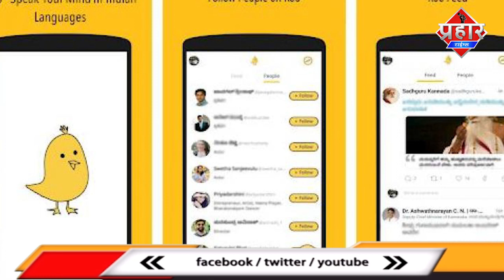FB Twitter जैसे प्लेटफॉर्म बंद होंगे भारत मे ?।। Islamuddin Khan || Aapka Prahar Times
FB Twitter Instagram जैसे सोशल मिडिया क्या कल से होंगे बंद ?।। Islamuddin Khan

फेसबुक ट्विटर इंस्टाग्राम जैसे सोशल मिडिया क्या कल से बंद हो जायेंगे
केंद्र सरकार द्वारा जारी नए नियम का पालन की तारीख आज ख़त्म हो गई

Three months ago, after a sort of dare from Twitter, the Central government quickly came out with a fresh set of IT rules. These rules are wide, giving the government incredible power over any company that deals in information and the content within India. Almost all internet companies, whether they are social media networks, messaging services, news organisations or even streaming services like Netflix, all have to follow the new rules. The deadline to do so, that is to comply with the new rules, expires tonight. In other words, one more day and it means a big headache ahead for companies like Twitter, Facebook, Instagram and WhatsApp.